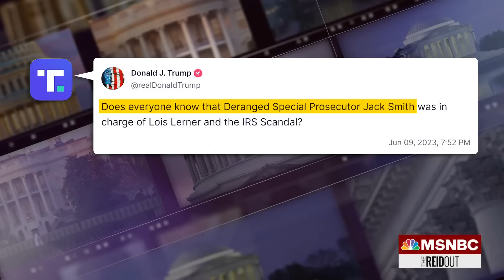'It's such good evidence no jury can look away': Former Watergate prosecutor on Trump indictment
Donald Trump arrived on Monday in Miami to spend the night at his Doral resort and await his unprecedented arraignment on Tuesday. Trump is the first former president to face federal charges and the possibility of prison time. Joy Reid and her panel discuss.